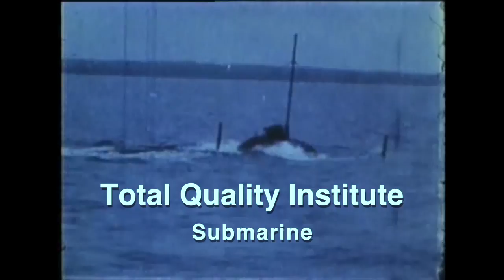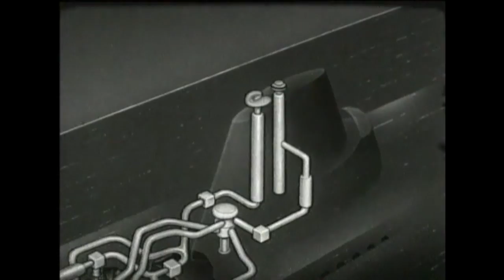Total Quality Institute - Submarine [Music Video]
Total Quality Institute is a band from Kutztown, Pennsylvania. Submarine is a song from their Self Titled EP.